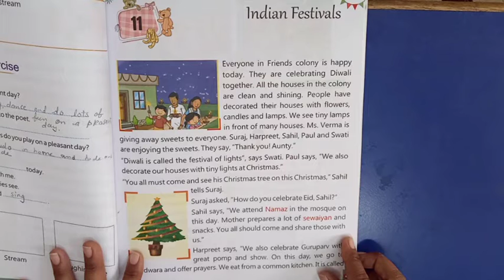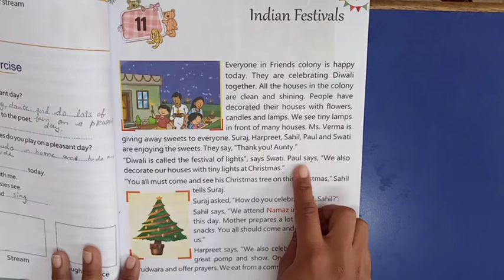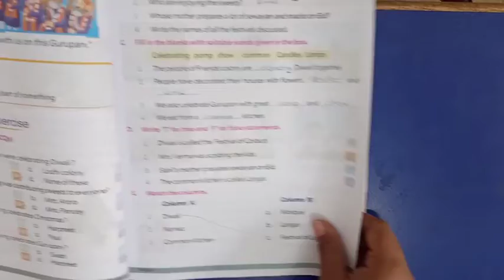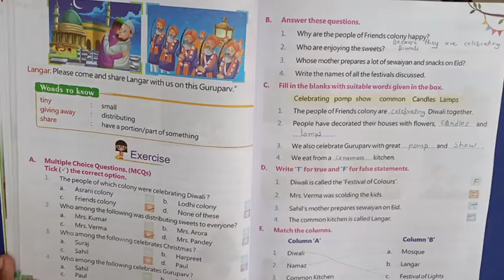0254 Indian festivals.